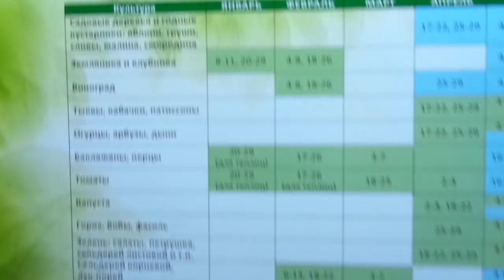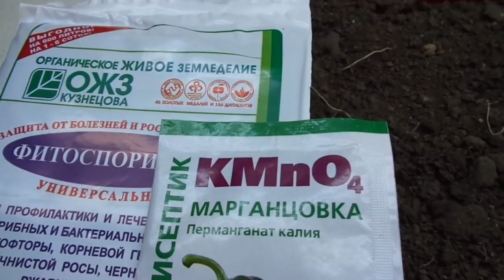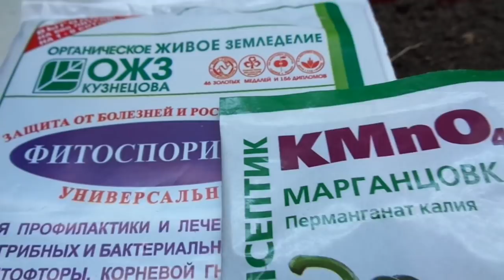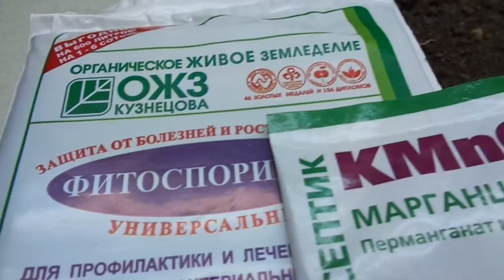ГОТОВИМ ГРУНТ К ПОСЕВАМ. ЧАСТЬ 1. Ольга Чернова.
Подготовка грунта к посевам - очень важная процедура и  здесь нет мелочей. Ведь именно от качества  земли, в которой мы будем выращивать рассаду, зависит здоровье наших сеянцев и конечный урожай в целом. Поэтому, я начала показывать этот процесс очень подробно, с самого первого шага. Будет несколько частей.